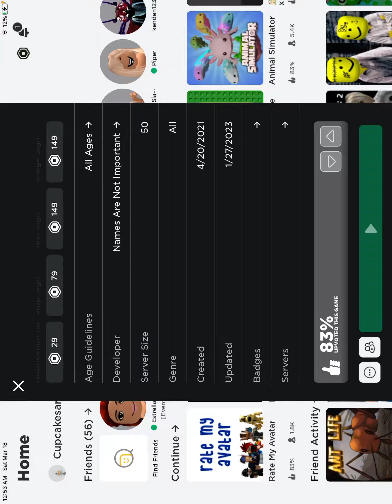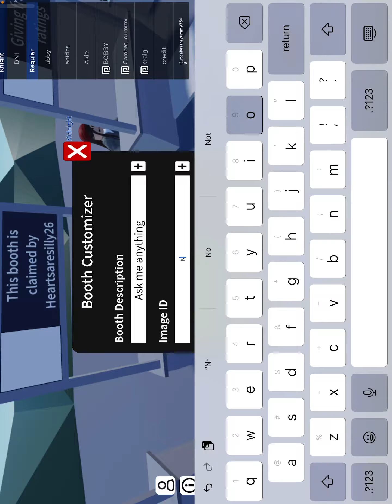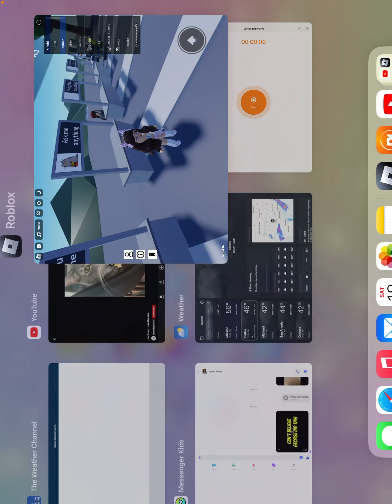￼ I played Rate my ￼ avatar ￼